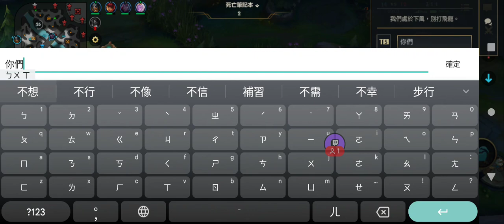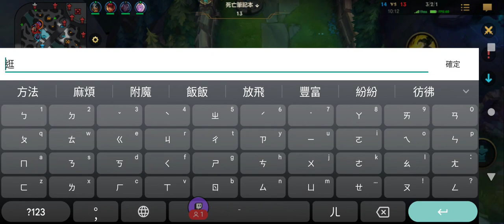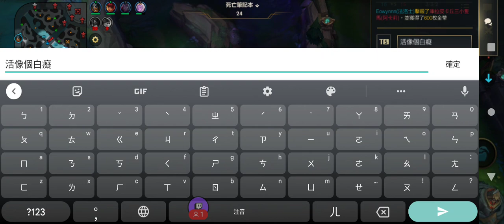精華片段：LoL: Wild Rift 龍女VS.努努